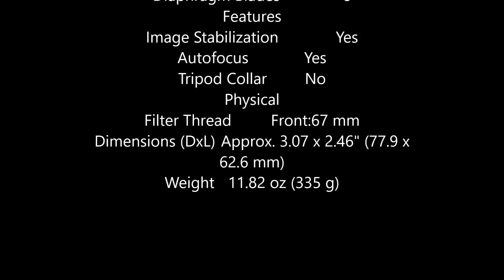Canon EF 35mm f2 IS USM Spec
Canon EF 35mm f2 IS USM